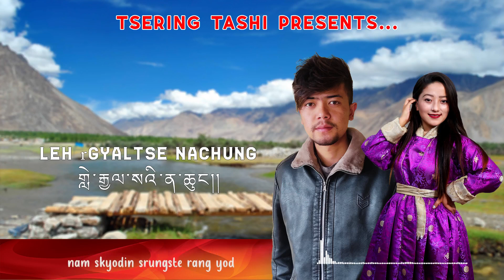Leh rGyaltse Nachung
Singer: Tsewang Namgail
Lyrics and Composer; Rigzen Hunderi
Voice Recorded at : Dayang studio
Music and Mixing : Virender Negi
Chorus Singer: Stanzin Garskit
Special Thanks to: Dorjay Stakmo
Lyrical Video:Stanzin Tulip
Producer: Tsering Tashi